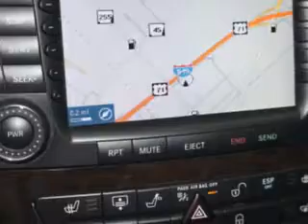Mercedes-Benz CLS-Class, Harry Robinson Buick GMC- Fort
Mercedes-Benz CLS-Class, Harry Robinson Buick GMC imagine driving this Black 2008 Mercedes-Benz CLS-Class, equipped with an 8 Cyl. engine and an automatic transmission with 55,651 miles. enjoy this great car with features like satellite radio, cruise control, gps navigation system, automatic climate control, dual climate control, leather upholstery, memory seat adj., cooled seats, power sunroof, and much more. Enjoy the drive and have peace of mind in this 2008 Mercedes-Benz CLS-Class. see us at Harry Robinson Buick GMC today!
miles-  55,651
vin- WDDDJ72X98A117489

Harry Robinson Buick GMC
6000 S. 36th Street
Fort Smith, Arkansas 72908